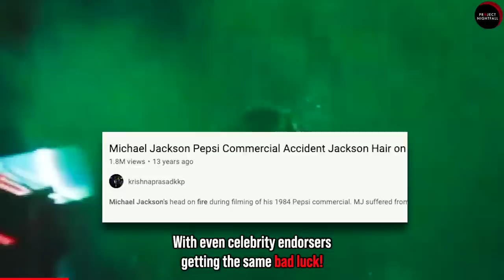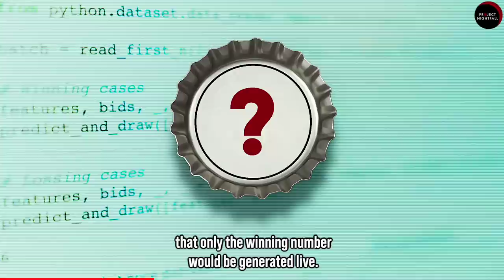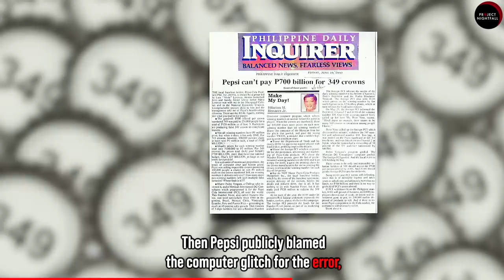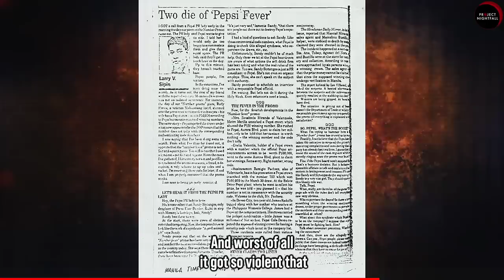How 5 Filipinos died in a Pepsi contest?!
Was Pepsi cursed? Or is this unfortunate event just a result of bad decisions?

Hiya!!!